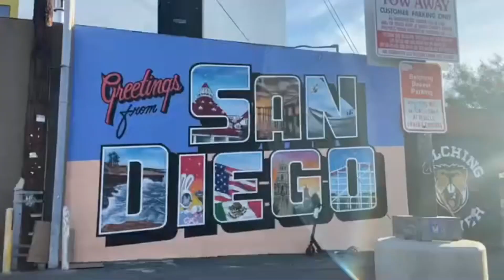HEALTH IS WEALTH DAY 61 | THE WALKING VLOGGER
Dear viewers,

I tried to talk spontaneously about the article I read but there so many people around that trail with loud music and noise. So please bear with me as I was so destructed in filming this. I hope you enjoy the view as much as I do. Thank you for always supporting me.

NELDA

Non copyrighted music from me. Caffe macchiato